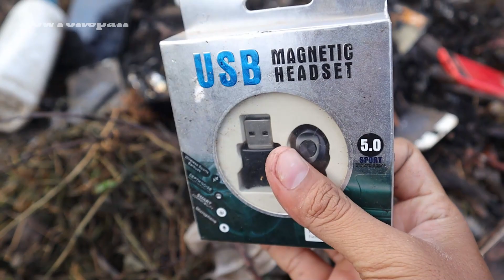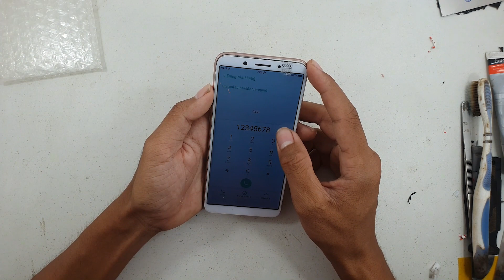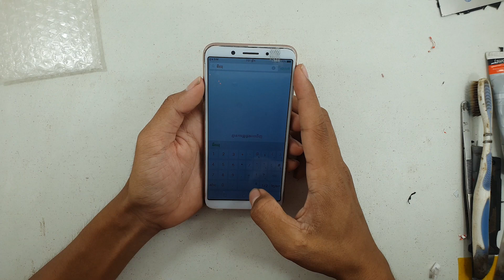Found Abandoned phone From Garbage | Restoring OPPO